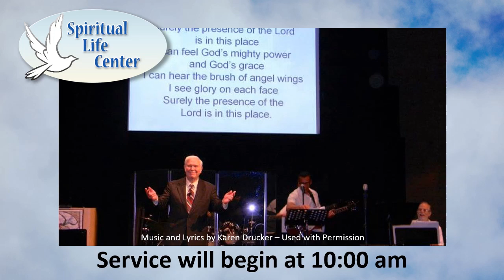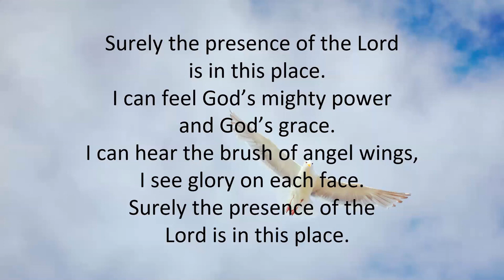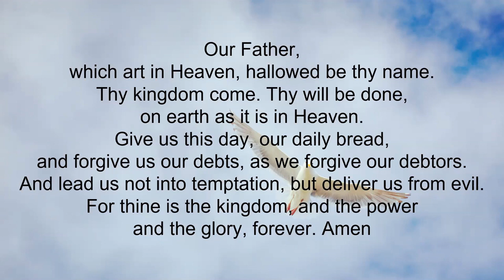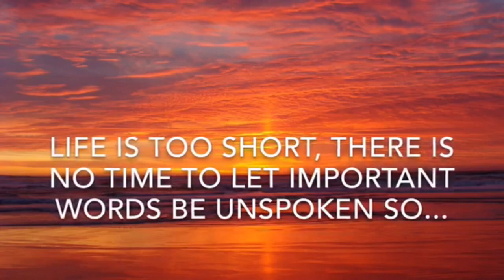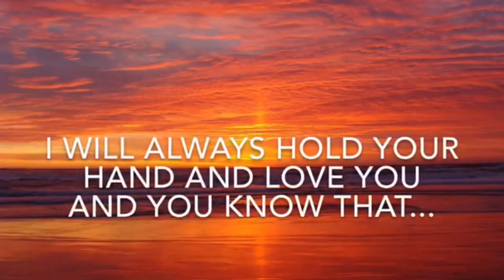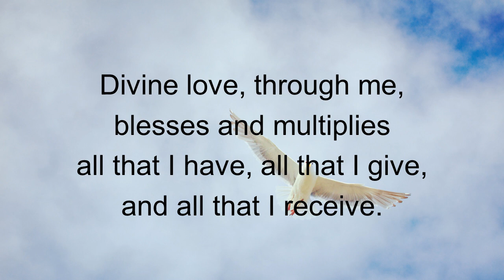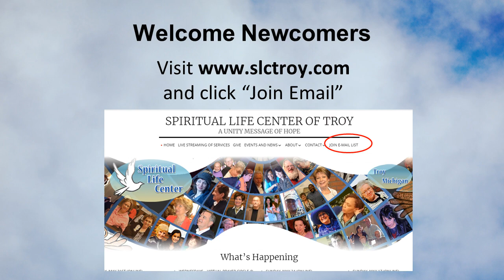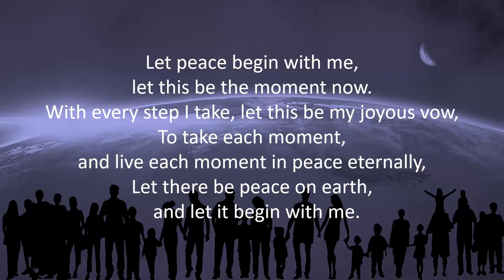SLC Troy Sunday Service 02/05/23